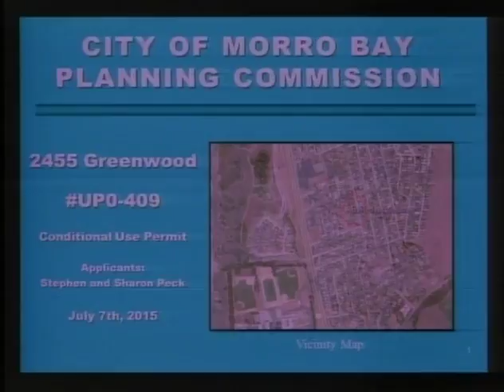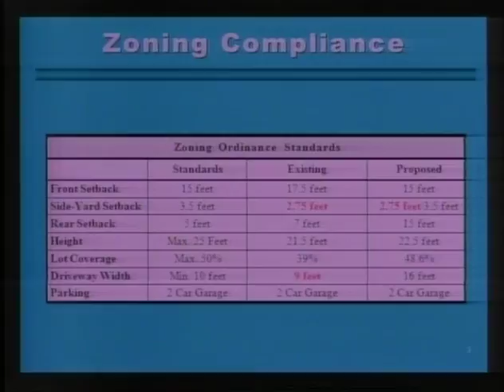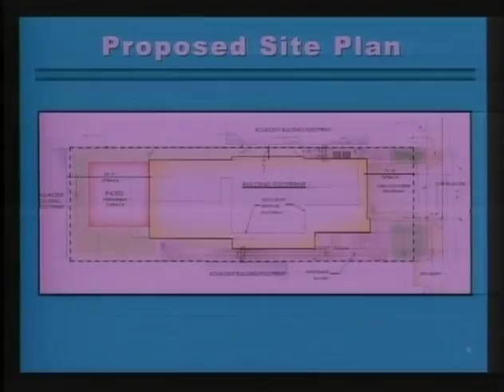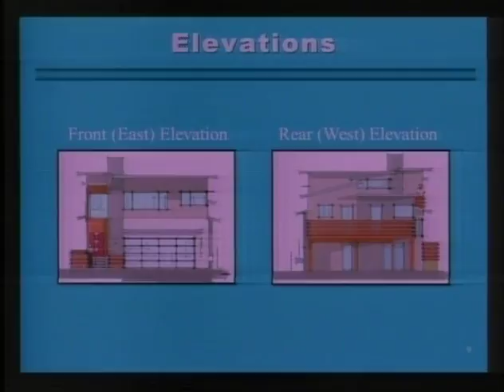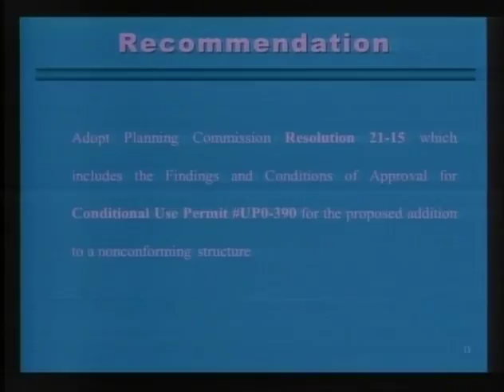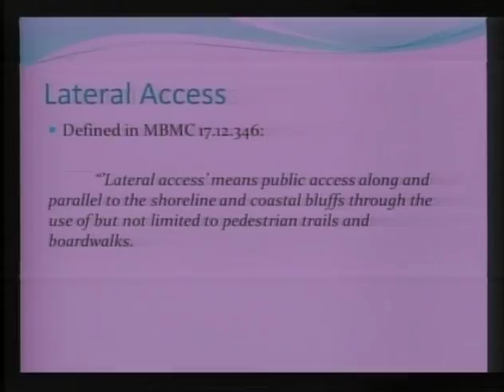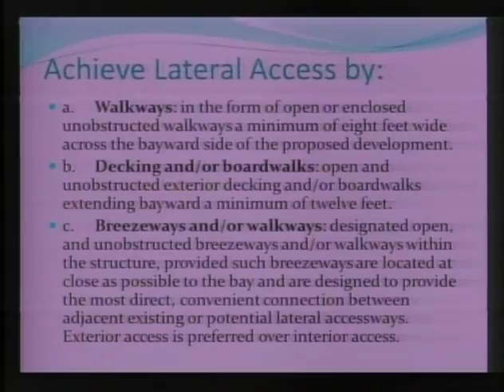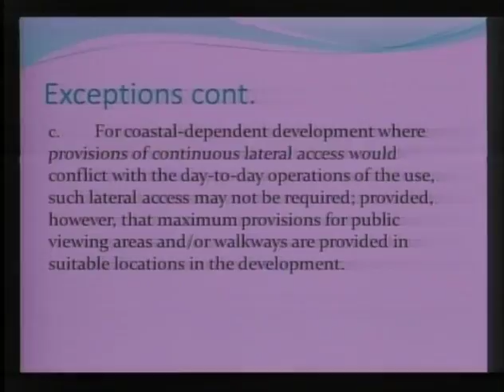07.07.15 CMB Planning Commission Meeting